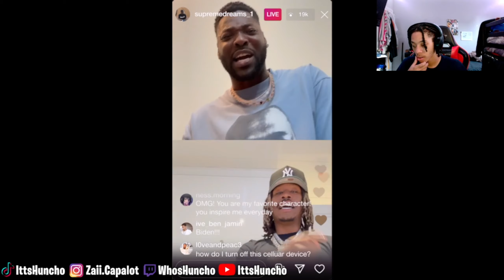HUNCHO REACTS TO HOOD OLYMPICS 2024!!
YDC takeover!! Support my guys and Join Huncho's Hideout!

ghxstaa TikTok: @ydcghxstaaa